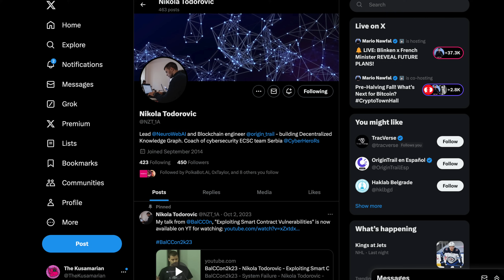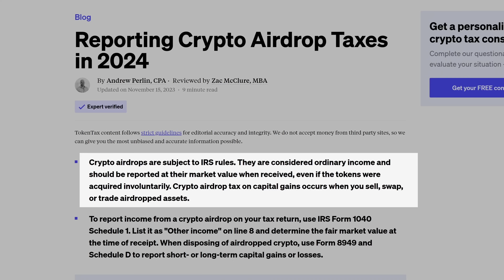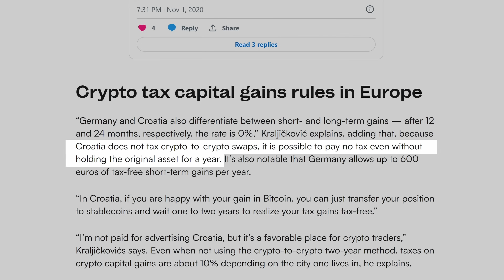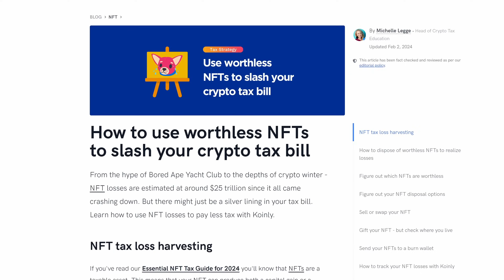On-Chain AI - OriginTrail's NeuroWeb launches FIRST Initial Paranet Offering - SER, Have ya' Heard?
Today, we unpack the AI opportunity on Polkadot with OriginTrail's NeuroWeb and their first Initial Paranet Offering by I_D_Theory to discover new drubs with the power of AI and verifiable Knowledge Graphs!

DOT → 13zRKESAgaKG4xyYrZnAA4Qdu1iVVMsrdiAnhnnnd4CB6TpU
KSM → FZjqDWyTA4iP5nUfdYCurwVBz15bj8u1bH3wA5PYmP9fE3j

DOT → 15KHTWdJyzyxaQbBNRmQN89KmFr1jPXXsPHM5Rxvd1Tkb2XZ
KSM → JHTfbt39EL1CcbKteN6hG5L5pWo9XWi9XFiyuS9q24cAc8u

Chapters:

0:00 NeuroWeb
1:44 Tax Trick